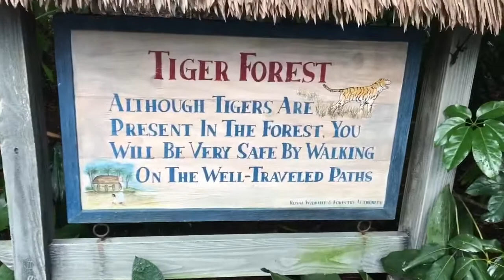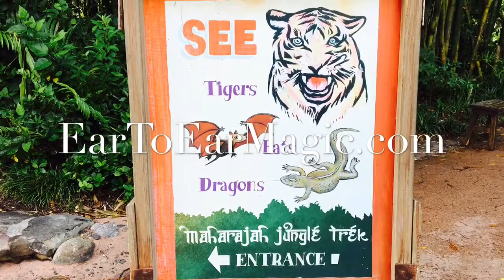Sumatran Tiger at Disney's Animal Kingdom is expecting the Park's first ever Tiger cubs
Upon hearing Disney's announcement that their female Sumatran Tiger is expecting, we headed to Disney's Animal Kingdom to see the tiger exhibit on the Maharajah Jungle Trek.  We had a great chat with Castmembers about the tigers and what we could expect over the next few months after the cub(s) were born.